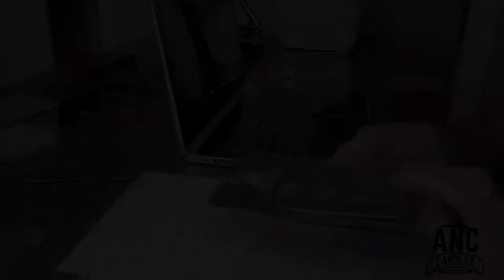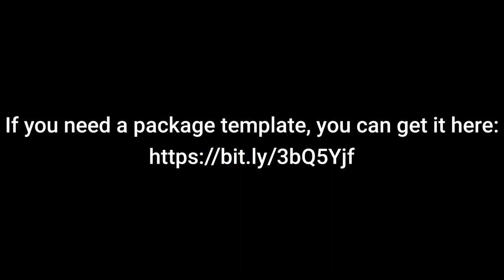My Packaging Process Vlog For My Car Air Freshener